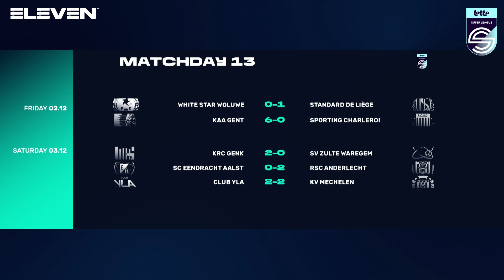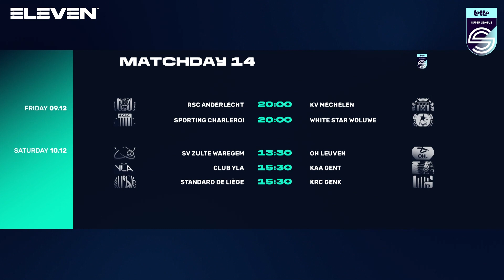KRC Genk Ladies talonne les premiers du classement - Round-up treizième journée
Regardez les images de match et les réactions issues des différentes rencontres disputées lors de la treizième journée de la Lotto Super League 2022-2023. Eleven Sports diffuse ce programme chaque lundi à la télévision et vous serez aussi au premier rang pour suivre les matches en direct sur Eleven Sports.